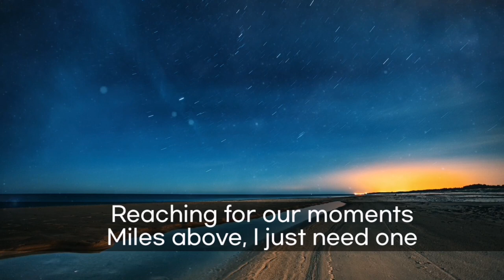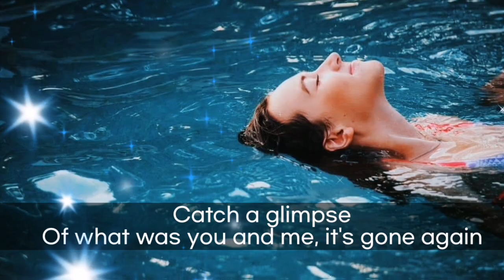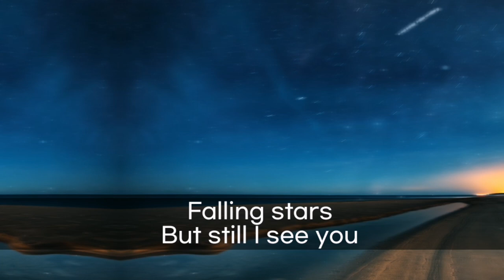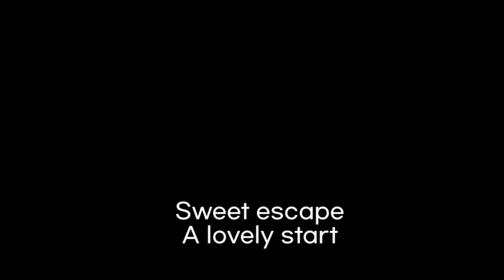Swimming in Blue - Ellery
Swimming in Blue - Ellery Music video Lyrics
Swimming in Blue

Deep within
Here we go
But somehow I'm caught in the middle
Is this the end
Before we've even begun?
Should I work
Against the flow?
A drop in the ocean so endless
Reaching for our moments
Miles above, I just need one
Diving in
To all this endless space
Falling stars
But still I see you
Sweet escape
A lovely start
But letting go's the hardest part
Swimming in this deep, deep blue
Hold my breath
Looking up
Life moves in waves, it keeps changing
Catch a glimpse
Of what was you and me, it's gone again
Sinking in
Back on the shore
Close my eyes and feel you hold my hand
Just like you used to back then
These hopes dance high like sparks 'fore they go out
But in that second you're still mine
Diving in
Falling stars
Sweet escape
A lovely start
I know
I'm floating
On this dream
But soon
Comes morning
For now I'll embrace our wondrous sea
Diving in
Falling stars
Sweet escape
A lovely start

Swimming in Blue Song
Swimming in Blue Ellery instrumental
Swimming in Blue original song
Swimming in Blue water
Swimming in Blue karaoke
Swimming in Blue instrumental